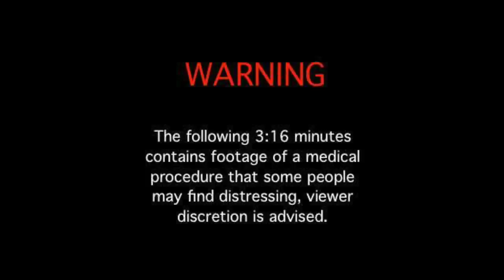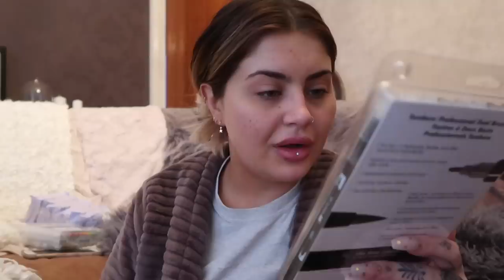VLOG WEEK 33 - FILLERS, BOTOX & THE WORST COLD EVER | JAMIE GENEVIEVE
Hey guys! Im not weeeeeeelllllll. Hope you like this weeks vlog, Lovbe J, J & D xx

INFO

La Belle Forme - Nurse Laura Miller
Nirvana Piercing Studio for jewellery
Jamie Paige & Amanda Rach Lee for bullet journal vids

J x